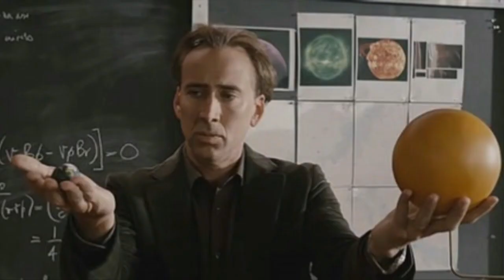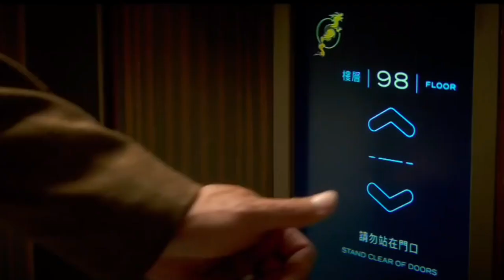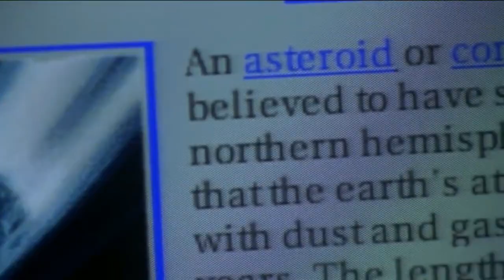🆘 Las 10 PELICULAS de CATASTROFES mas TAQUILLERAS 🆘 Taquilla películas de desastres / fin del mundo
¡El fin se acerca!, pero no en la Taquilla pues hoy repasamos como ha sido la convivencia del género de catástrofes con la taquilla, mostrando las que , a dia de hoy son las 12 peliculas mas taquilleras de este subgénero.
¿Adivinas cuales pueden ser?.